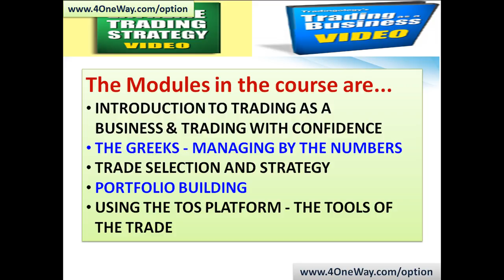Profit With Options | Trading Options Strategy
Discover How To Make Consistent Income From The Stock Market Whether It Goes Up, Down, or Sideways. You Have Never Seen Anything Like This Training Before.